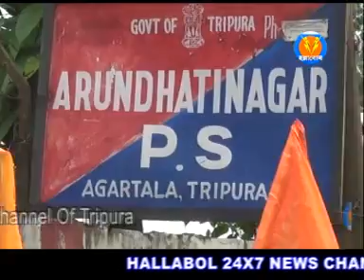শ্রমিক উন্নয়ন মঞ্চ ও বিএমএসের মধ্যে তীব্র মতবিরোধ